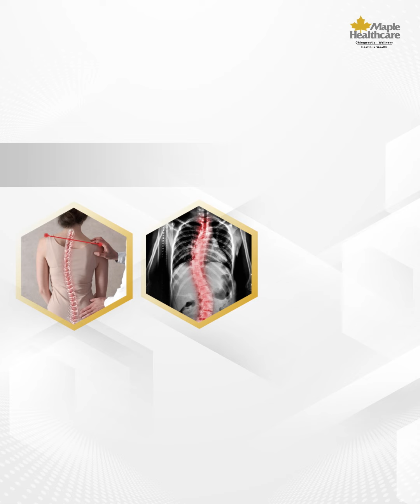KHÁM PHÁ 3 BÀI TẬP PHỤC HỒI CONG VẸO CỘT SỐNG TẠI MAPLE HEALTHCARE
Theo dõi kênh YouTube Maple Healthcare để cập nhật thông tin sức khỏe xương khớp mới nhất

𝐃𝐢𝐬𝐜𝐨𝐯𝐞𝐫 𝐒𝐜𝐨𝐥𝐢𝐨𝐬𝐢𝐬 𝐑𝐞𝐡𝐚𝐛𝐢𝐥𝐢𝐭𝐚𝐭𝐢𝐨𝐧 𝐄𝐱𝐞𝐫𝐜𝐢𝐬𝐞𝐬 𝐚𝐭 𝐌𝐚𝐩𝐥𝐞 𝐇𝐞𝐚𝐥𝐭𝐡𝐜𝐚𝐫𝐞
Bạn có biết❓ Bên cạnh việc nắn chỉnh thần kinh cột sống thì việc tập phục hồi chức năng cũng là yếu tố quan trọng để cải thiện độ cong vẹo cột sống.
Tại Maple Healcare, bệnh nhân sẽ được bác sĩ và chuyên viên Vật Lý Trị liệu thiết kế bài tập riêng biệt phù hợp với từng tình trạng, giúp cải thiện độ cong vẹo cột sống hiệu quả:
✅ Kéo giãn vùng cơ căng cứng, cải thiện tuần hoàn máu
✅ Tăng mức độ linh hoạt, cải thiện khả năng chuyển động
✅ Tăng lực cơ, điều chỉnh sự cân bằng giữa hai bên cột sống
✅ Ngăn ngừa tiến triển cong vẹo cột sống
✅ Giúp cân bằng cơ thể, giảm nguy cơ té ngã
👉 Hãy cùng xem 3 bài tập phục hồi cong vẹo cột sống của Maple qua video dưới đây.
Did you know❓ Besides chiropractic, rehabilitation is a multi-step process that aids patients in gradually regaining control of scoliosis.
At Maple Healthcare, patients will receive personalized exercise programs designed by doctors and Physical Therapists tailored to their conditions, effectively improving scoliosis by:
✅ Stretching stiff muscles, improving blood circulation
✅ Increasing flexibility, enhancing mobility
✅ Balancing muscle forces, adjusting the balance between both sides of the spine
✅ Preventing the progression of scoliosis
✅ Aiding body balance, reducing the risk of falls
👉 Let's watch Maple's 3 spinal curvature rehabilitation exercises in the video below.
Maple Healthcare Quận 7: 2-4 Nội khu Hưng Gia 1, P.Tân Phong, Quận 7, TP. HCM
Maple Healthcare Thảo Điền: 19 Đặng Hữu Phổ, P. Thảo Điền, TP. Thủ Đức, TP. HCM.
Maple Healthcare Quận 3: 107B Trương Định, P. Võ Thị Sáu, Quận 3.